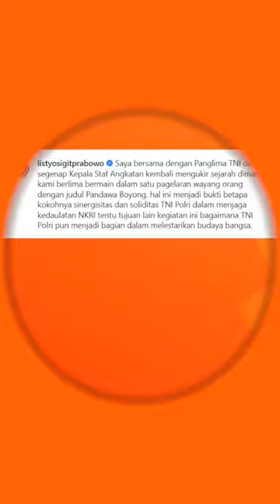Kapolri Listyo Sigit Pamerkan Momen Berakting Jadi Wayang Orang di TIM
Liputan6 - Kapolri Listyo Sigit Pamerkan Momen Berakting Jadi Wayang Orang di TIM

Bersama dengan Panglima TNI, Laksamana Yudo Margono, Kapolri Jenderal, Listyo Sigit meluangkan waktu untuk melakoni tokoh Wayang Orang dalam sebuah acara teater bertajuk ‘Pandawa Boyong’ yang digelar di gedung teater Taman Ismail Marzuki, Minggu (15/1/2023) lalu.